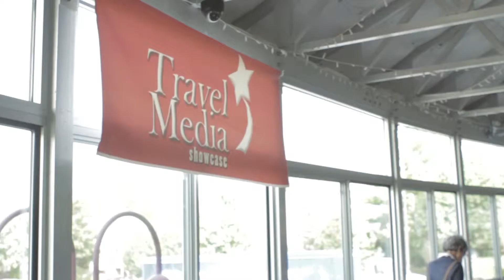RACVB Travel Media Showcase 2013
In August 2013, the city of Rockford and the RACVB hosted travel writers and bloggers from all over the world with the Travel Media Showcase.  Watch highlights from this special occasion and see Rockford shine!